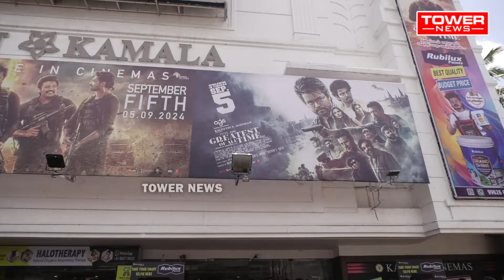கோட் படம் எப்படி இருக்கு | Goat public review | Goat public opinion | Goat FDFS review | Tower News